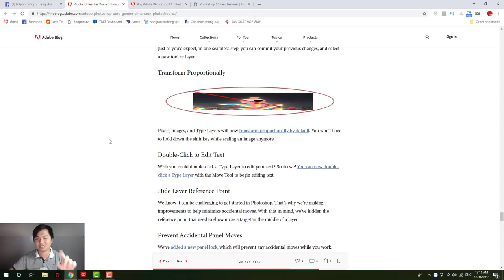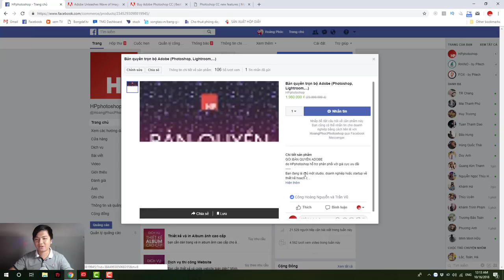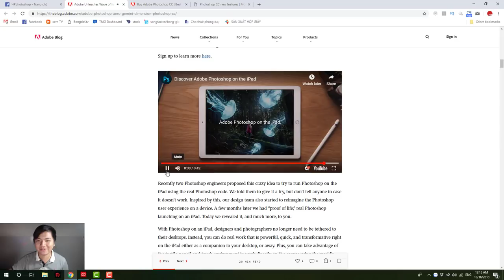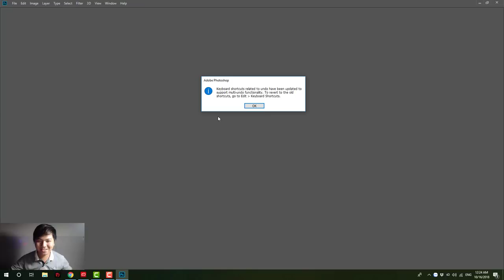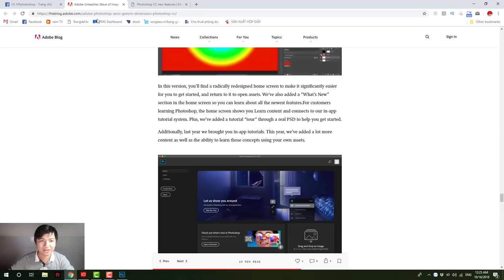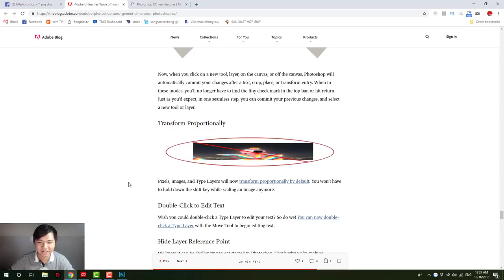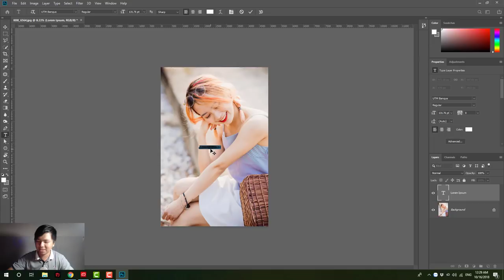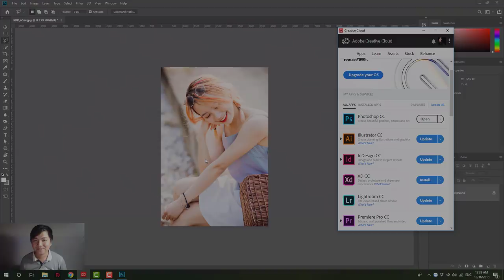📷 REVIEW Photoshop CC 2019 (version 20.0)